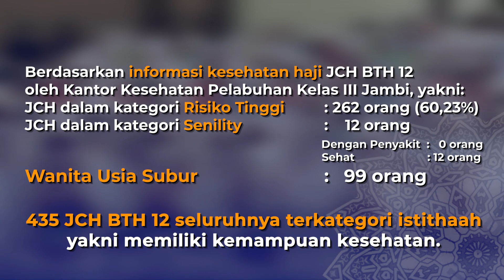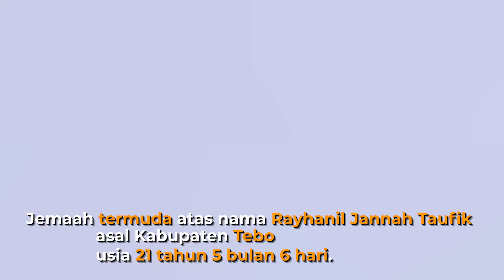BTH 12 DITERBANGKAN KE TANAH SUCI, PPIH PROVINSI JAMBI SUKSES BERANGKATKAN 1.345 JCH